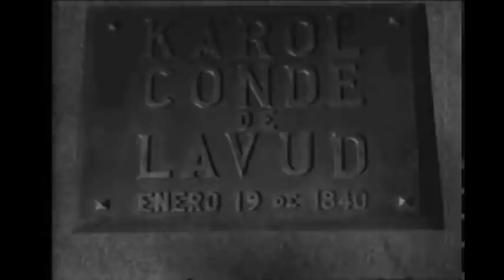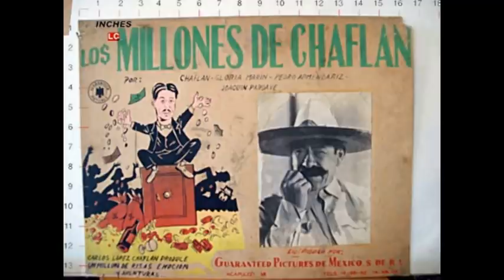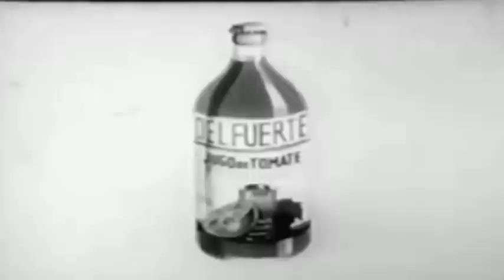Semblanza José Chávez Trowe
Un poco de la vida y obra de este gran actor mexicano